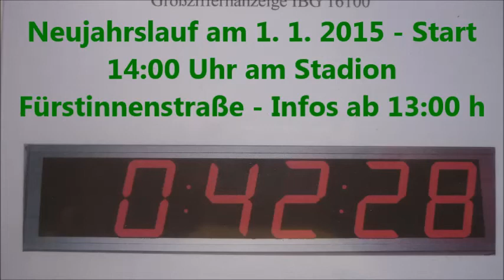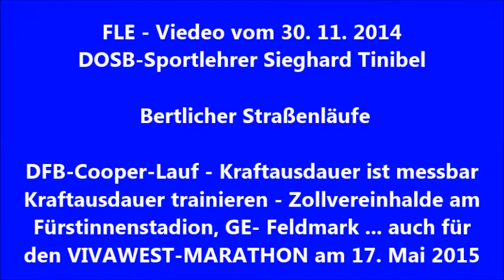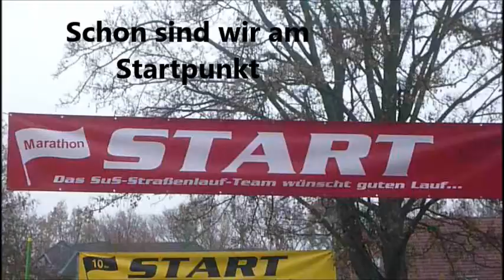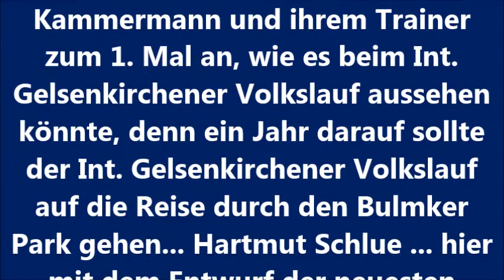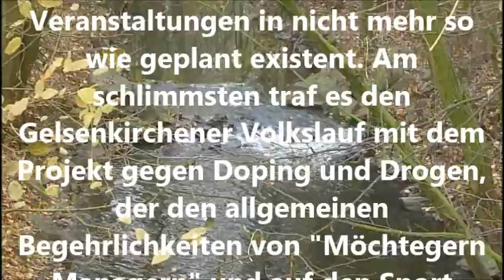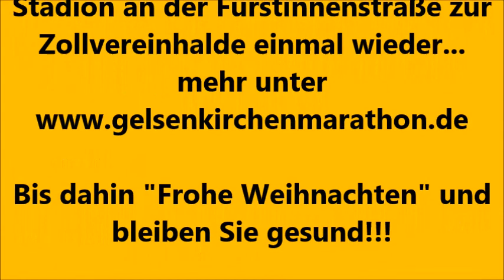FLE - Bertlicher Straßenläufe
Die Bertlicher Straßenläufe gehören zu den beliebteren Straßenläufen Deutschlands und verfügen über eine langjährige Tradition. Von 8 - 80 finden dort alle Laufsportlerinnen und Laufsportler ihre Lieblingsdistanzen bis hin zum Marathon. Beliebt sind auch die 7,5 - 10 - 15 km und 30 km - Strecken rund um das Einkaufzentrum REAL in Herten.